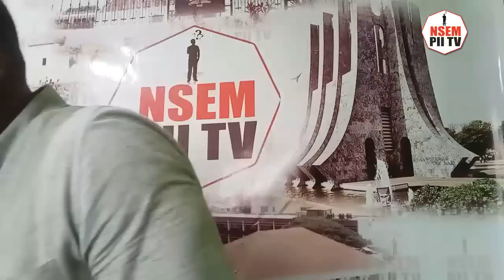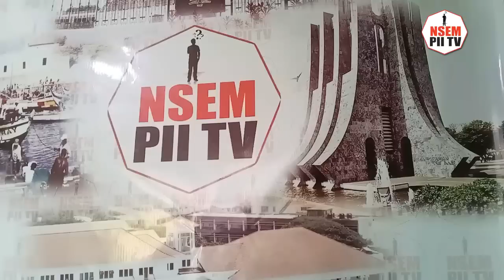NDC nti, your career...., lawyer Nimako loses control